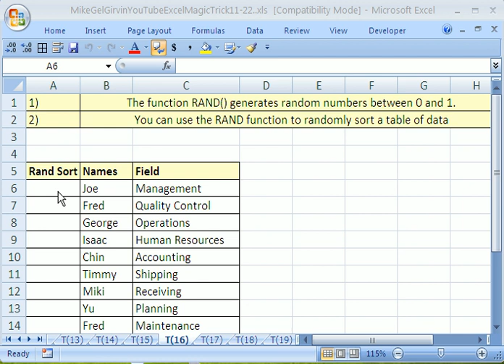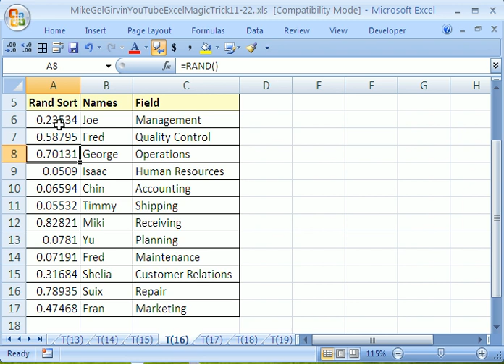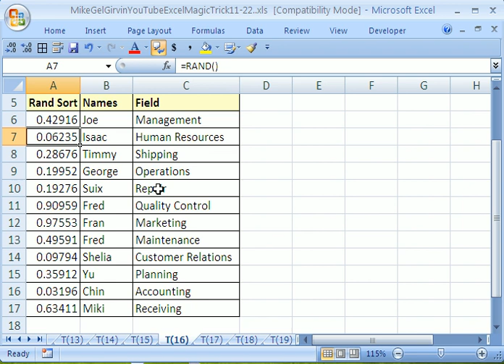Excel Magic Trick #16: Randomly Generate Numbers (0-1)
See how to use the RAND() function to randomly generate numbers between 0 and 1. See how to use the RAND() function to randomly sort a list of data.